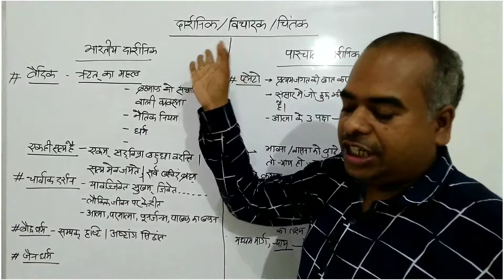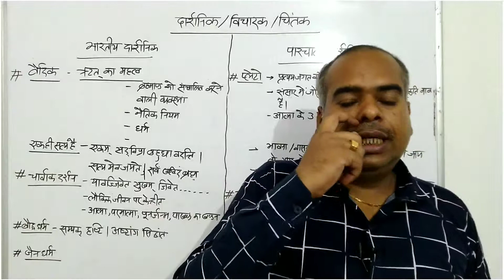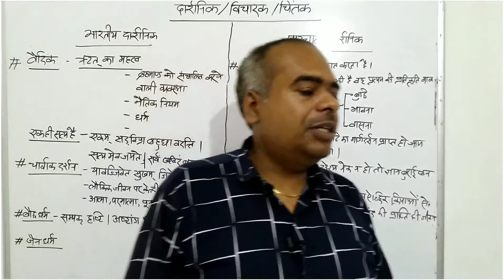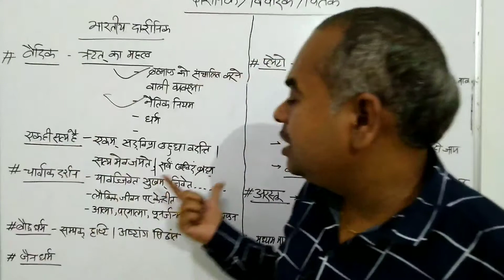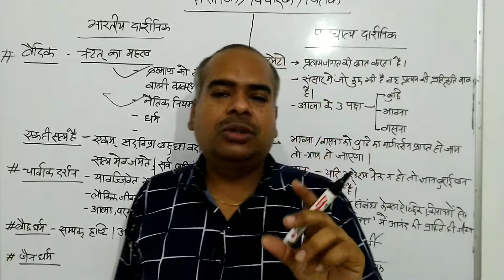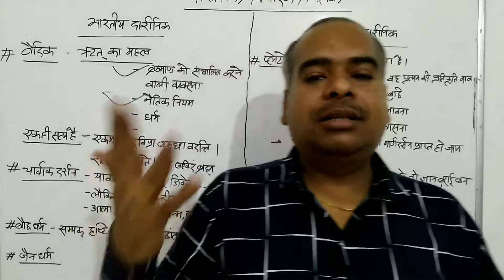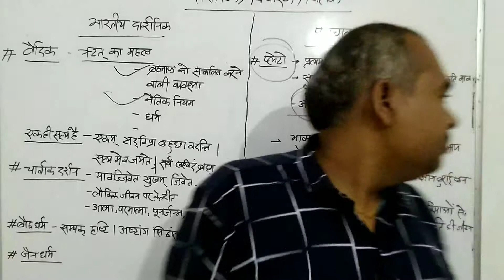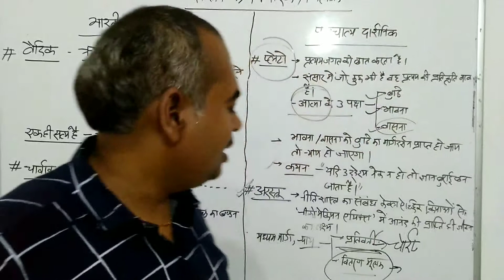दार्शनिक/विचारक/चिन्तक (भाग -1)